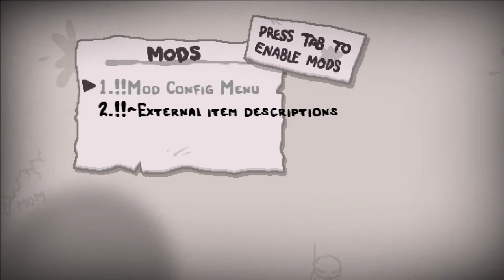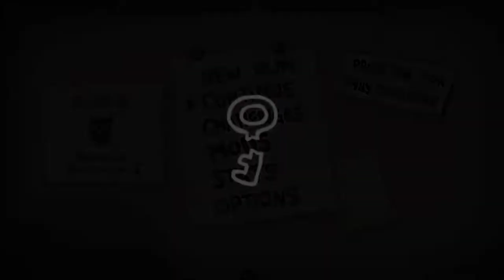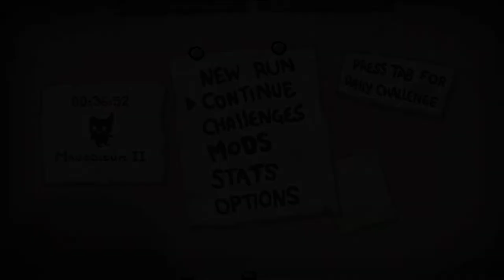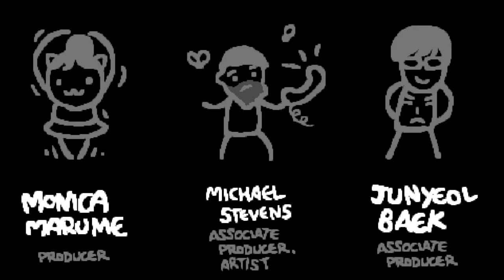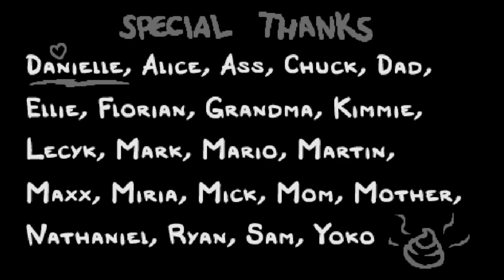[67] Azazel vs. The Beast! (jetzt aber richtig!) || The Binding of Isaac – Repentance